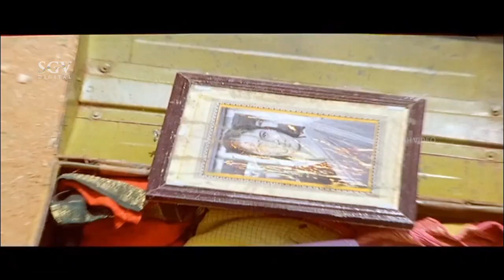Srinivas Murthy Plays Game in Darshan's Life | Twist Scene From Sardara Kannada Movie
Watch Best Kannada Scene from the Challenging Star Darshan Kannada Movies on SGV Darshan Hits Channel..!!

Sardara – ಸರ್ದಾರ2004*SGV